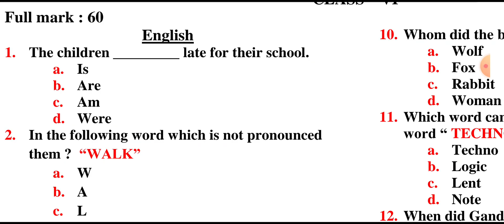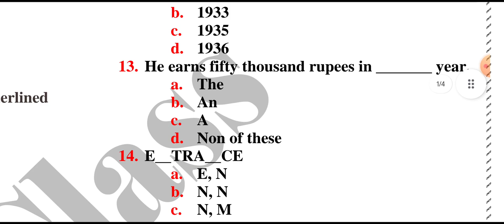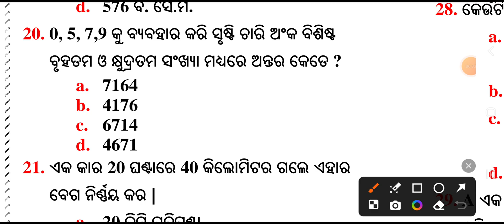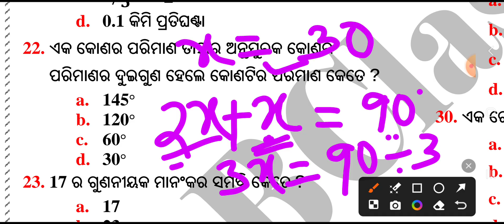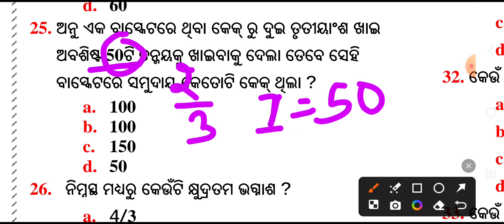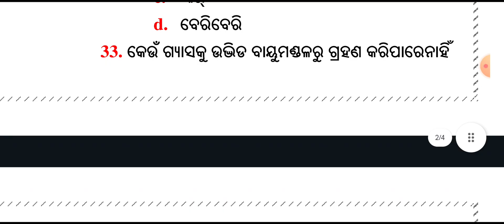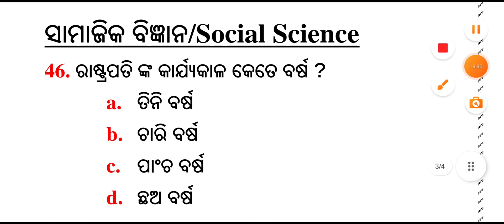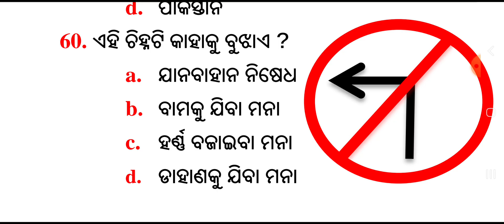OAV FULL PAPER | ADARSHA VIDYALAY ENTRANCE EXAM 2025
ହାବେଳୀ ବାଣରେ ରାସାୟନିକ ଶକ୍ତି ଥାଏ | ଭିଡିଓ ରେ ଯାନ୍ତ୍ରିକ ଶକ୍ତି କହିଦେଇଛି, SORRY FOR THIS...

SELECTION ହେବ କି ନାହିଁ | ADARSHA VIDYALAYA ENTRANCE TEST MODEL PAPER | OAV ENTRANCE TEST MODEL PAPER
Adarsha Vidyalaya entrance exam 2024 math model paper | Oav entrance exam model paper 2024
 vidyalaya entrance exam 2024 model paper | Oav entrance exam model question paper 2024 |
Model Paper Adarsha vidyalaya entrance exam 2023-24 | oav entrance exam 2024 class 6 | oav entrance
ADARSHA VIDYALAYA ENTRANCE TEST MODEL QUESTION PAPER | OAV ENTRANCE TEST 2024 | OAV MODEL PAPER |
OAV entrance test 2024 model paper | ADARSHA VIDYALAYA ENTRANCE TEST 2024 | OAV QUESTION PAPER |
OAV MODEL PAPER | ADARSHA VIDYALAYA ENTRANCE TEST 2024 | OAV QUESTION PAPER | OAV ENTRANCE TEST |
Ehi video resocial science ra ଭାରତର ସ୍ବାଧିନତା ଆନ୍ଦୋଳନ ra eka model paper discuss karajaaichhi.

adarsha vidyalaya entrance exam 2023-24 class 5,
oav entrance exam model question paper,
oav entrance exam 2024 class 6 questions and answers,
adarsha vidyalaya entrance exam 2023-24 class 6,
adarsha vidyalaya entrance test,
adarsha vidyalaya entrance exam 2023-24 english,
adarsha vidyalaya entrance exam 2023-24 class 5 math,
adarsha vidyalaya entrance exam 2023-24 question paper,
ADARSHA VIDYALA | oav entrance test 2024
 oav mode paper science model paper
oav 2024 PAPER english model paper
OAV ENTRANCE TEST 2024 |
 OAV MODEL PAPER | OAVS EXAM 2024
oav entrance exam 2024 class 6,
oav entrance exam 2023 class 6class 6
adarsha vidyalaya entrance exam questions,
class 6 adarsha vidyalaya english,
oav exam 2024,adarsha vidyalaya exam,
adarsha vidyalaya entrance exam 2024-25
,oavs exam date 2023,class 5 adarsh question,
class 5 adarsha exam question answer,
5 class adarsha exam 2024,
5th class adarsha exam 2023 question answe,
5th class adarsh question paper,
oav exam 2023,oav exam 2024,
oavs exam date 2024,
oavs exam preparation
,oav answer key 2023,oav question answer 2023,
oav question answer 2023,oav exam 2024,
odisha adarsha vidyalaya exam question,
adarsha vidyalaya online apply 2024,
oavs exam question 2024,oav online apply,
5 class adarsha exam 2024,
5th class adarsha exam 2023 question answe,
5th class adarsh question paper,